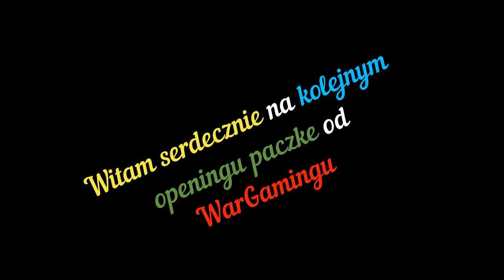Świąteczny Event - 31 skrzynek dużych + 25 skrzynek małych w World of Tanks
Witam serdecznie i zapraszam na mój opening 31 dużych skrzynek oraz 25 małych skrzynek w World of Tanks, oraz zobaczycie bitwę IS-7 na nowej mapie "Zaplecze"

Mam nadzieję, że filmik się spodoba :D

W 31 skrzynkach zdobyłem:

- 24 dni konta premium
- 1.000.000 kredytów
- 14.250 golda

Czołgi:
2x M4 Improved

Skórka:
Bat.-Chatillon 25 t
IS-7

PODSUMOWANIE:

Łącznie na 75 SKRZYNEK zdobyłem:

- 59 dni konta premium
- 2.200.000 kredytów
- 33.650 golda

Czołgi:
1x Skorpion G
3x Turan III prototipus
1x KV-220-2
3x M4 Improved

Skórka:
T57 Heavy Tank
Grille 15
Bat.-Chatillon 25 t
IS-7